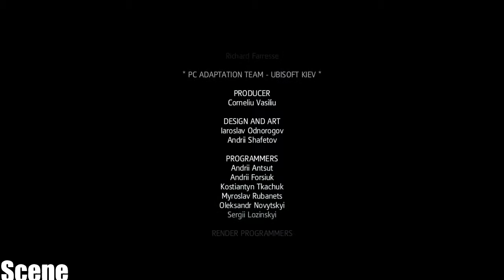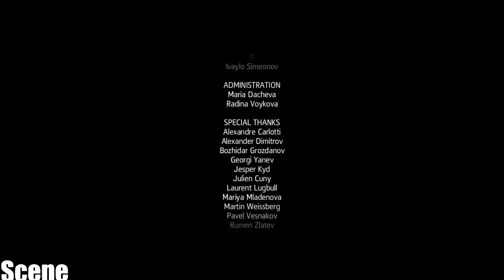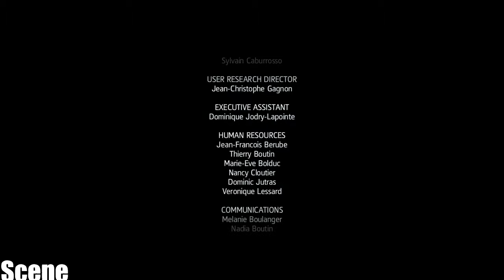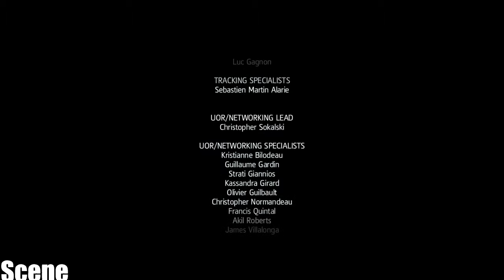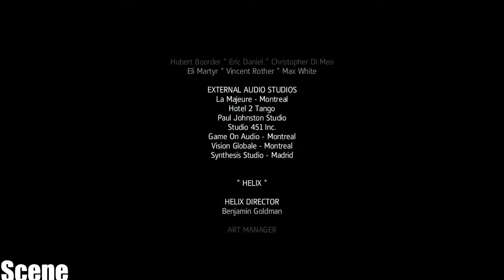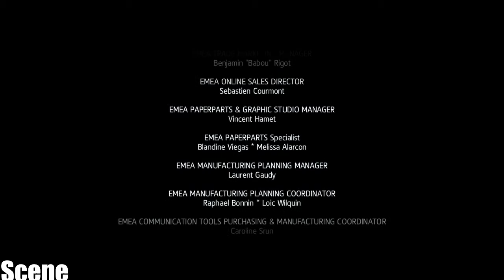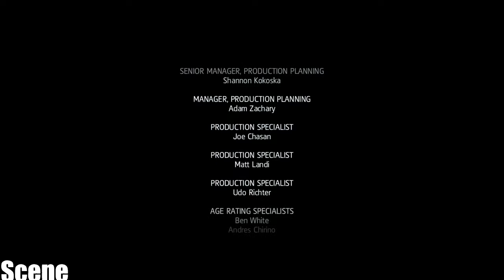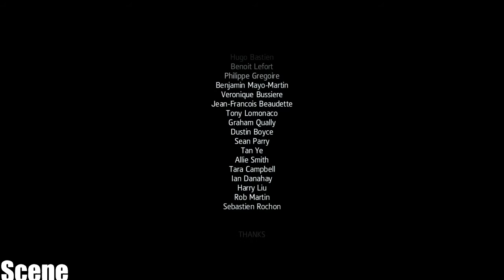Assassin’s Creed Rogue Gameplay Walkthrough Part 25-End Credits-(HD-PC)